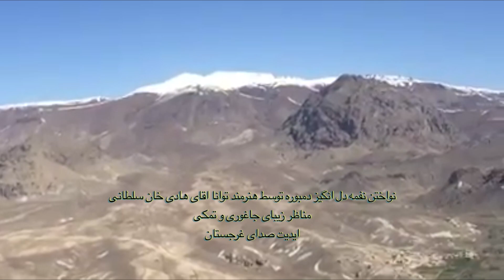نواختن نغمه دل انگیز دمبوره توسط آقای هادی خان سلطانی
ایدیت: صدای غرجستان